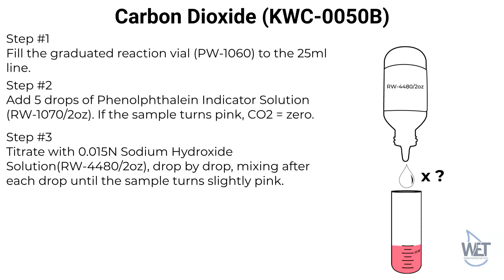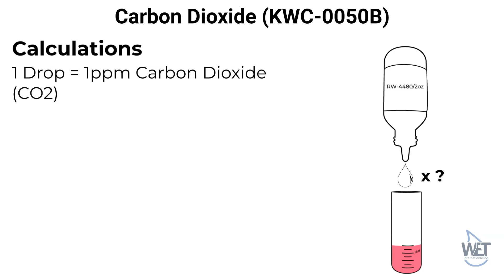Carbon Dioxide (KWC-0050B) Test Kit Instructions | Water Conditioning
Learn how to test for carbon dioxide in your water with our instructional video featuring the Carbon Dioxide (KWC-0050B) Test Kit. In this video, we'll guide you through the step-by-step process of using the test kit to accurately measure the levels of carbon dioxide in your water, which can affect its taste and quality.

Our easy-to-follow instructions will help you interpret the test results and provide you with effective solutions for water conditioning. Whether you're a homeowner, a business owner, or a water treatment professional, this video is a valuable resource for maintaining high-quality water.